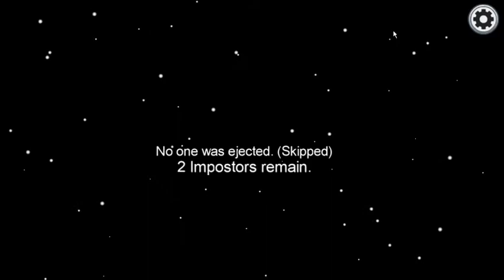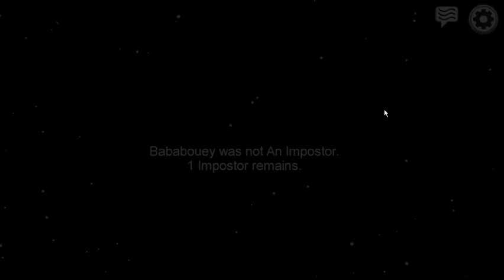I am the cams master in among us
Before you shout at me I know I mix up comms and medbay.\
But im still the cams master.
Next is logs.